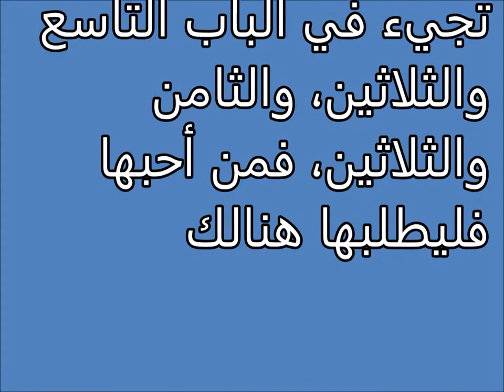الأصل في رؤيا الميت Tafsir al ahlam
تفسير,
ابن سيرين,
تفسير احلام ابن سيرين,
تفسير حلم,
تفسير الاحلام للامام الصادق,
مفسر الاحلام,